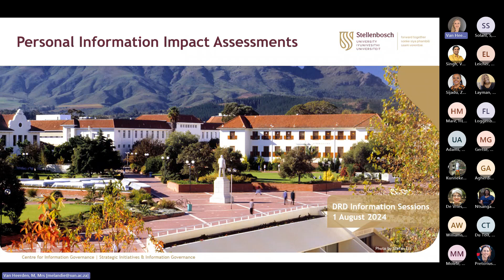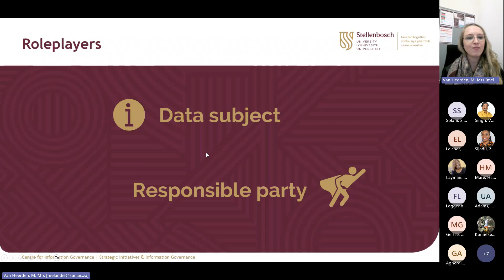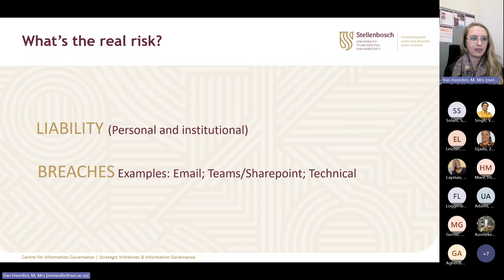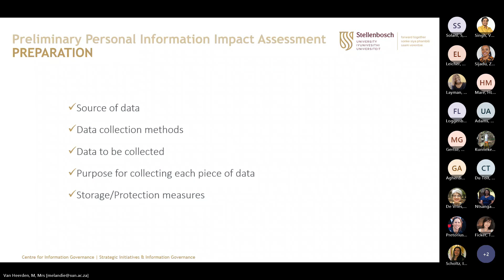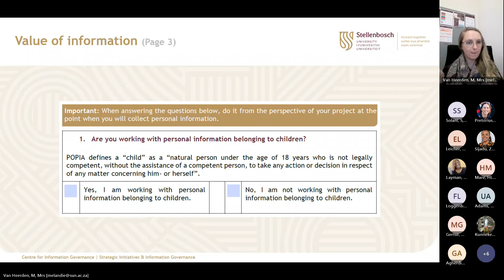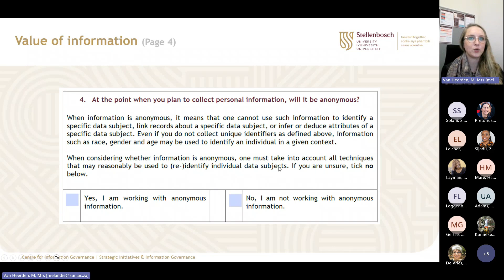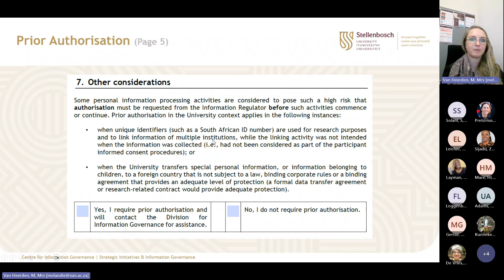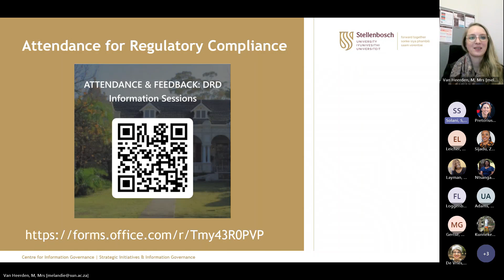Personal Information Impact Assessment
In the final Regulation to the POPIA, the Information Regulator requires that personal information impact assessments must be done ‘to ensure that adequate measures and standards exist to comply’ with the POPIA. The objective of a personal information impact assessment is to ‘systematically and comprehensively analyse’ the processing of personal information in order to identify risks relating to personal information”.

In this session, Melandie van Heerden will explain the components of a privacy impact self-assessment to empower the data processor/curator with a greater understanding. This will change the approach of attendees to have a data security mindset when processing information.
Source: USAf POPIA Guideline”